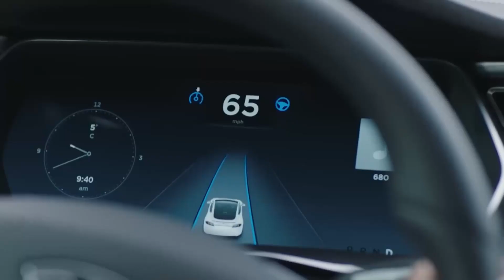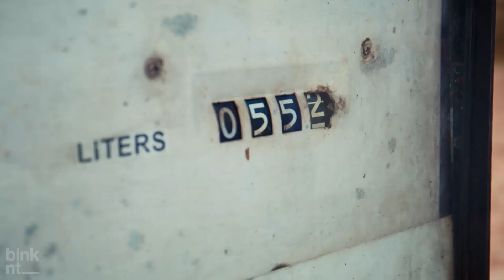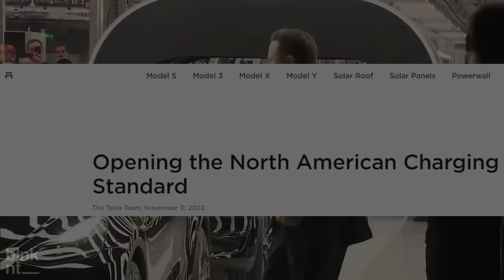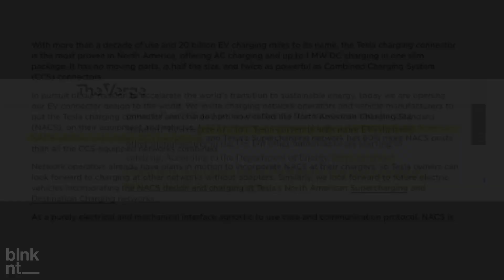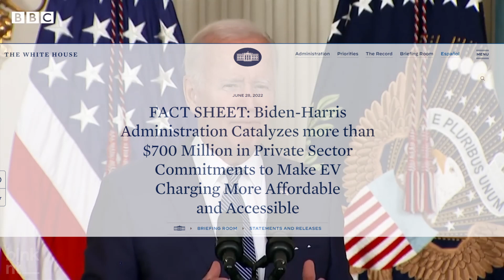Is This The End For Gas Stations?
One of the key reasons Electric Cars haven't been majorly adopted in the everyday life, is charging situation. Charging time aside, having different plug standards is also a major issue. Well now that some of the biggest car makers of the industry agreed to use Tesla Charging Standard, we are one step closer to EV mainstream.